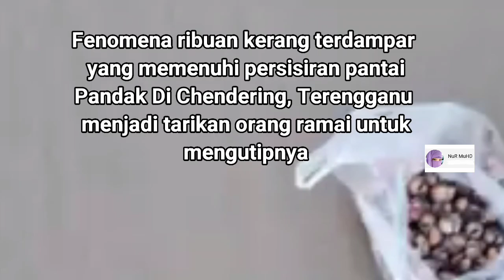Fenomena Kerang Naik Darat Jadi Pesta Di Terengganu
Fenomena kerang terdampar di beberapa pantai di Terengganu antara yang dinantikan penduduk di negeri ini setiap kali musim tengkujuh.Bagaimanapun, tahun ini fenomena sama berlaku di pesisiran Pantai Pandak, Chendering, Terengganu sejak Rabu menyebabkan kawasan berkenaan dipenuhi pengunjung.

sumber : fb Mang Saje
                 hmetro online